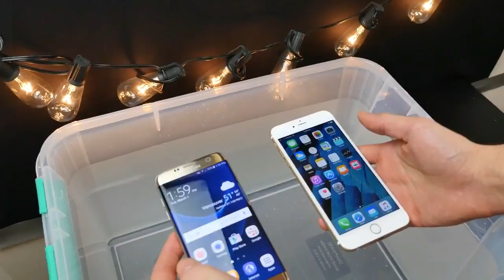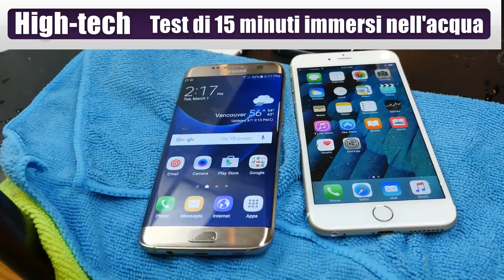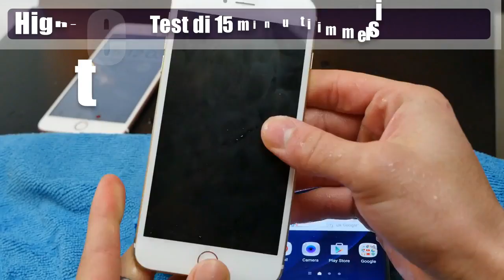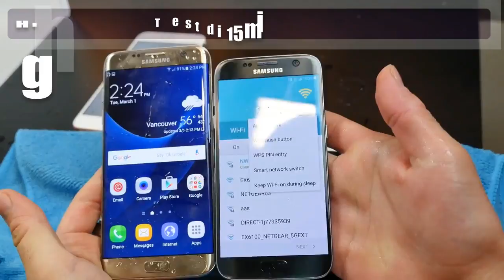IPhone 6S VS. Galaxy s7 Edge TEST DI RESISTENZA ALL'ACQUA Who will win ?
Ascolta & Condividi il MiniMix
Della SUMMER HIT DANCE Compilation VOL .15 Mix By Daniel Sound Dj
Qui :
Titoli  e Versione Integrale Della
SUMMER HIT DANCE VOL .15 Mix By Daniel Sound Dj
Download
MiniMix SUMMER HIT DANCE VOL .15 Mix By Daniel Sound Dj
ASCOLTA LA HIT DANCE COMPILATION VOL. 14 MIX BY DANIEL SOUND DJ

Ottieni 2GB di spazio free online per archiviare,trasferire o condividere i tuoi file,clicca sul link che segue
 è completamente gratis:

MUSIC PROMOTIONS
*If any producer/label/picture artist has an issue with any of our uploads please send a message here,or to facebook and we will delete it immediately.
We upload for promotional and entertainment purposes only.

viral videos,viral video
ZAYN - PILLOWTALK
Rihanna - Work (Explicit) ft. Drake
Little Mix - Secret Love Song Jason Derulo
Snakehips - All My Friends ft. Tinashe, Chance The Rapper
Viola Beach - Swings and Waterslides
One Direction - History
Major Lazer - Light It Up (feat. Nyla)
Craig David x Big Narstie - When the Bassline Drops
99 Souls - The Girl Is Mine (featuring Destiny's Child & Brandy)
Adele - Hello
twenty one pilots: Stressed Out
Sigala - Sweet Lovin' (Official Video) Feat. Bryn Christopher
Adele - When We Were Young (Live at The Church Studios)
Ellie Goulding - Army (official video)
Zara Larsson, MNEK - Never Forget You
WSTRN - In2
Grace - You Don't Own Me ft. G-Eazy
Years & Years - Eyes Shut
STORMZY [@STORMZY1] - SHUT UP
David Guetta - Bang My Head (Official Video) feat Sia & Fetty Wap
Robin Schulz - Sugar (feat. Francesco Yates)
The 1975 - The Sound
Clubber ( Arabic - Greek/ Balkan - Latin - Afro -Euro )]
electro house dance music 2016 romania ramnicu valcea tao dj sonorizari winter,summer,hits,club,remix,deadmau5­
August,September,October,Nove­­­­mber,December, Electro,House music,House 2016,bass,remix,inna,alexandra stan,
akcent,edward maya,canada,klaas,john dahlback,axwell,benny benassi,Chocolate Puma,Bingo Players,dj tiesto,
david guetta,sexy,hot,dj antoine,jean elan,laurent wolf,swedish house mafia,Steve Angello,Laidback Luke,
Sidney Samson,tocadisco,original mix,beat,hits,remix,beyonce,lmfao,jennif­­­­er lopez, rihanna,eminem,
shakira,newest,dance songs 2016,great club,bass,collection,House Club music 2016,Laidback Luke,original mix,
beat,carl tricks,tony ray,love,LYS,inpetto,desaparecidos,adam K & Dyk,Gareth Emery,Markus Schulz,Ferry Corsten,
Sander van Doorn,atb,Infected Mushroom,Dash Berlin,Judge Jules,afrojack Aly & Fila,carl cox,
Cosmic Gate,Sasha,eric prydz

di TheWeekndVEVO